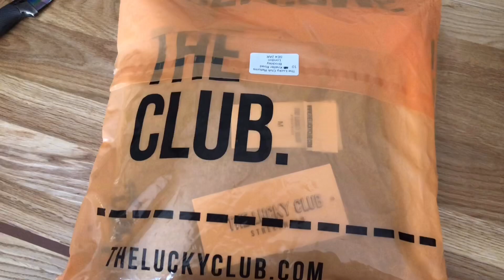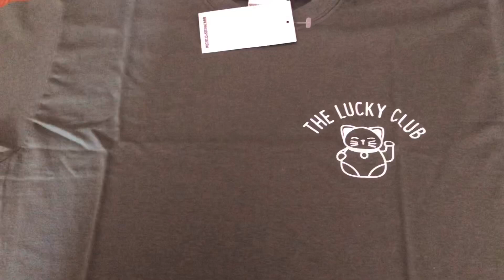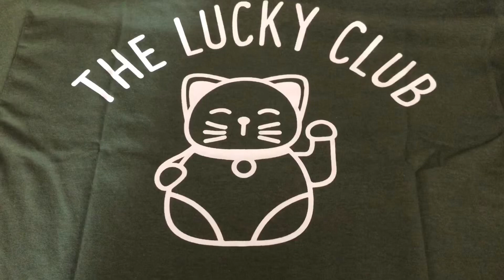I Joined The Lucky Club 🍀